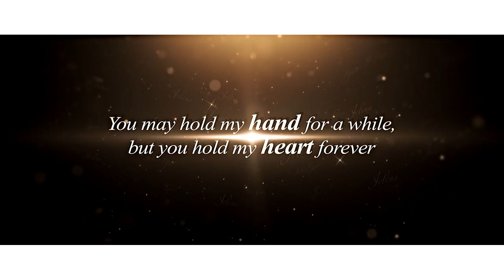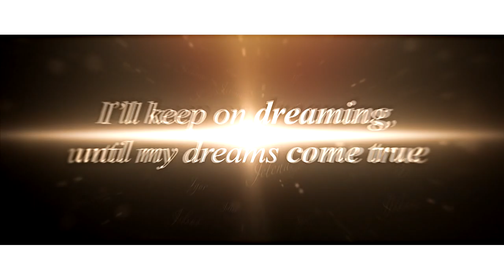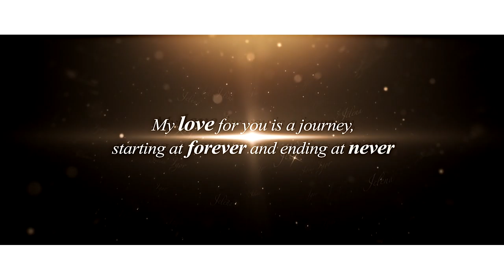Wedding story - Igor & Jelena - Engleska verzija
Wedding story - Igor & Jelena
Snimatelj : Alen Vojnic H.
Rasveta : Marija Bjelobrk
Snimanje iz vazduha : Play Video production
Beli golubovi za sve prilike.
(Simbol ljubavi i početka zajedničkog života...)
Lokacija : Palic i vinarija Zvonko Bogdan